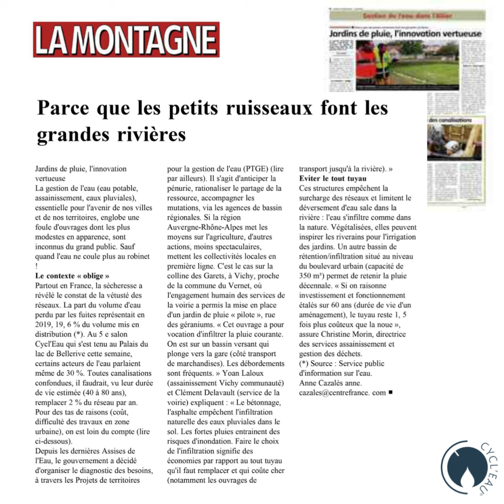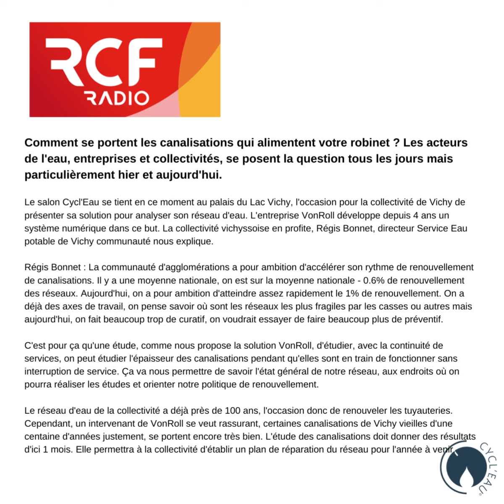CYCL'EAU press book VICHY 2022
[ON PARLE DE NOUS] 📣🗞 Retrouvez dans cette vidéo les articles de CYCL'EAU VICHY 2022 de La Montagne et les reportages de la radio RCF RADIO sur les sujets suivants :

-L'interview de Régis Bonnet, Directeur Service Eau Potable à VICHY COMMUNAUTÉ qui nous parle de l'état du réseau de la Communauté de Vichy et de son renouvellement.

-L'article paru dans La Montagne où Anne Cazalès nous raconte sa balade organisée par VICHY COMMUNAUTÉ sur un site pilote en matière de gestion intégrée des eaux de pluie

-Le projet de territoire pour la gestion de l'eau (PTGE) lancé dans l'Allier pour étudier les volumes et usages de l'eau, avec l'interview de jean pierre morvan, Directeur  de la délégation Allier-Loire amont au sein de l'Agence de l'eau Loire-Bretagne

-La présentation de vonRoll hydro (france) sas de la prestation A3DV pour aider les collectivités locales dans le diagnostic et le renouvellement des canalisations sur le chantier en cours sur le parking du Palais du Lac.